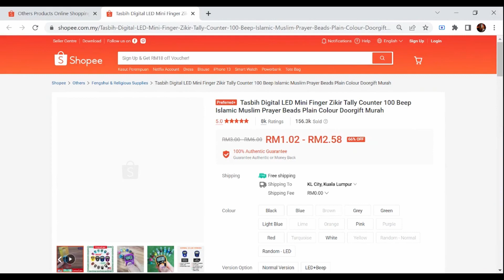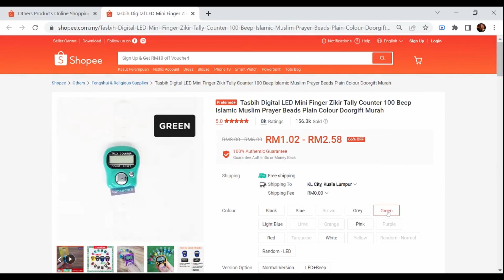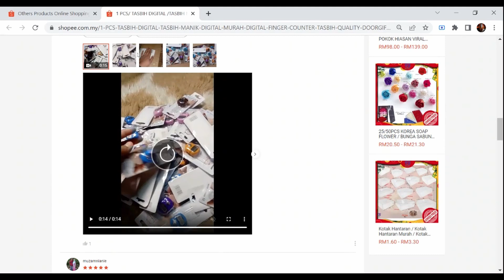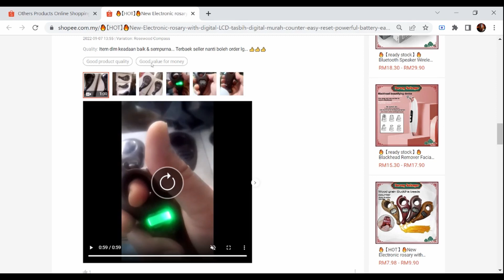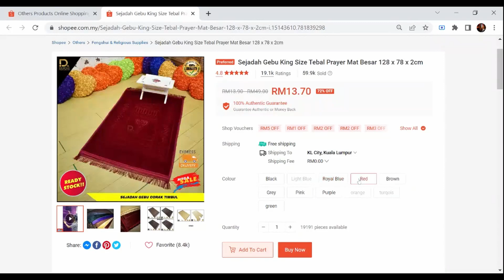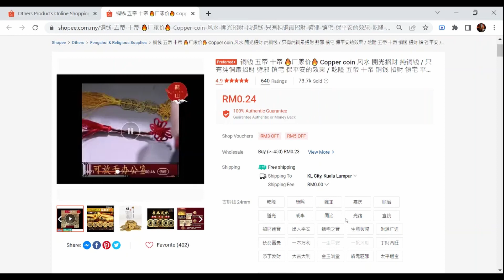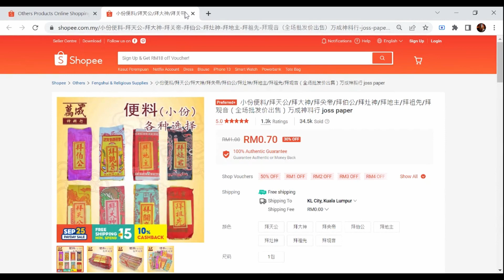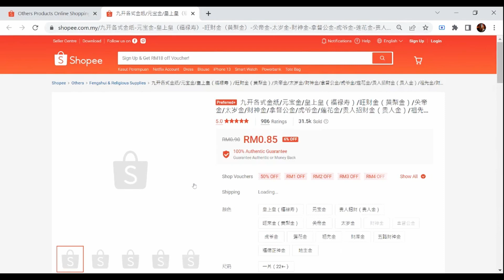Shopee Top 10 Best Selling Others Products - [Ep 40] - 23 Sept 2022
1. Tasbih Digital LED Mini Finger Zikir Tally Counter 100 Beep Islamic Muslim Prayer Beads Plain Colour Doorgift Murah
RM1.02
2. 1 PCS/ TASBIH DIGITAL /TASBIH MANIK/ DIGITAL MURAH /DIGITAL FINGER COUNTER/TASBIH QUALITY/ DOORGIFT / WT1192-MIX/WT1188
RM0.57
3. 🔥【HOT】🔥New Electronic rosary with digital LCD tasbih digital murah counter easy reset powerful battery easy replacemen
RM7.98
4. 贺加福 酥油燈/酥油灯/酥油蜡/酥油蜡烛/酥油蠟燭/蓮花蠟燭/蓮花燭/莲花蜡烛/酥油/莲花烛（红/黄）100%纯植物油 环保 安全 无黑烟 无害 无异味/Candle/Tealight Candle/Ghee Candle
RM2.50
5. Sejadah Gebu King Size Tebal Prayer Mat Besar 128 x 78 x 2cm
RM13.70
6. 铜钱 五帝 十帝 🔥厂家价🔥 Copper coin 风水 開光招财 纯铜钱 / 只有纯铜最招財 劈邪 镇宅 保平安的效果 / 乾隆 五帝 十帝 铜钱 招财 镇宅 平安 / 新年 婚礼 拜神 神 神料 COPPER COIN -龍山
RM0.24
7. 铜钱/五帝铜钱/十帝铜钱-顺治，康熙，雍正，乾隆，嘉庆，道光，咸丰，同治 Traditional Cooper Coins
RM0.28
8. 小份便料/拜天公/拜大神/拜关帝/拜伯公/拜灶神/拜地主/拜祖先/拜观音（全场批发价出售）万成神料行 joss paper
RM0.70
9. 极品拜神套装 大份 多种选择 足料套装 拜大神 关帝 天官 观音 地主 大伯公 拿督 祖先 大份便料 大极品 初一 十五/万成神料行 joss paper
RM1.90
10. 九开各式金纸/元宝金/皇上皇（福禄寿）/旺财金（黄梨金）/关帝金/太岁金/财神金/拿督公金/虎爷金/莲花金/贵人招财金（贵人金）/祖先金/财库金/五路财神金/福德正神金/地主金一片满金/万成神料行 joss paper/22页左右
RM0.85